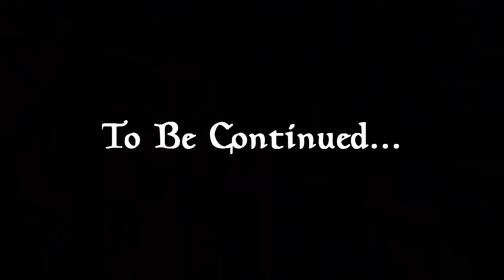Lets Play Skyrim Re'auds Tale Part 16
Assault On Fort Greymoor